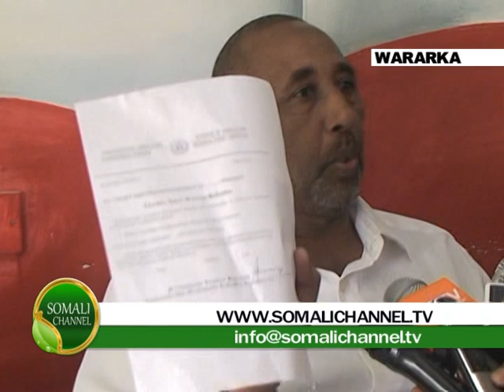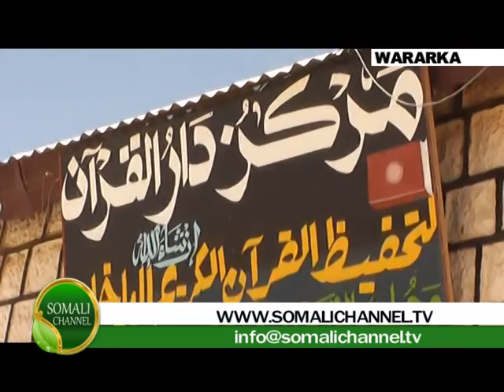WARKA SOMALI CHANNEL IYO DABARANI 15 03 2012